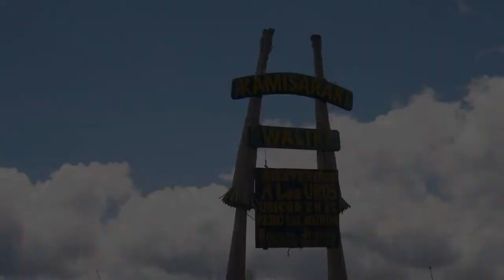Manejo De Totora | 🌄UROS - PUNO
PatrimonioCultural El Ministerio de Cultura declara Patrimonio Cultural de la Nación a los conocimientos y prácticas ancestrales de manejo de la totora desarrollados por el grupo originario - Uro👈☀️👉con📄 R.V. N°005-2013-VMPCIC-MC el 18 de enero de 2013, 📌ubicado en el lago Titicaca, región Puno, expertos en la confección de "islas flotantes", en tanto estos elementos del patrimonio cultural inmaterial demuestran la capacidad creativa de este grupo para su adaptación al hábitat mediante soluciones originales, constituyendo una expresión de la identidad cultural del referido grupo Uro🤩

🎥 Dirección Desconcentrada de Cultura Puno